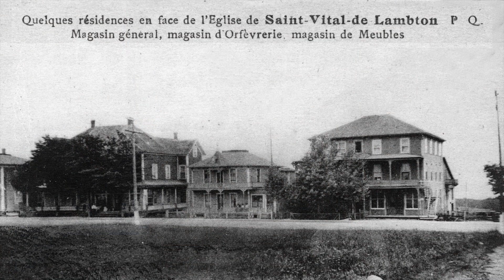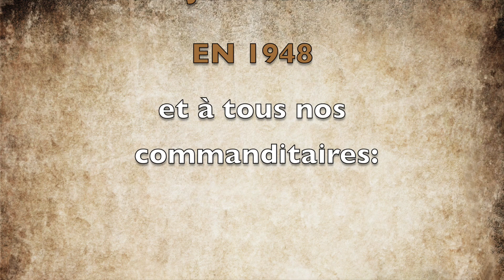02 Accident d'autobus en 1948